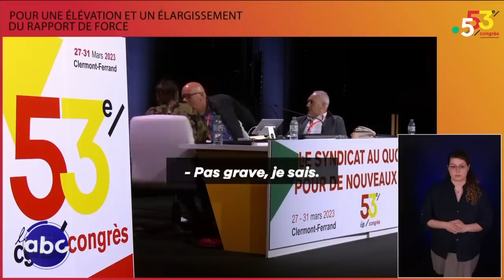Instant “Beau geste” avec Pierre Lescure - L’ABC - C à Vous - 31/03/2023